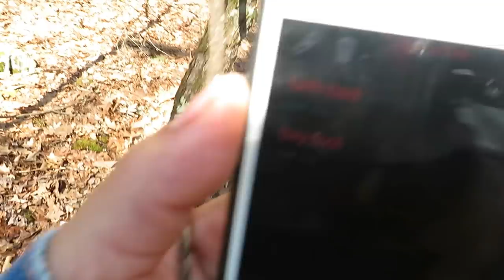Missing Cat...Will a Ghost app Help?